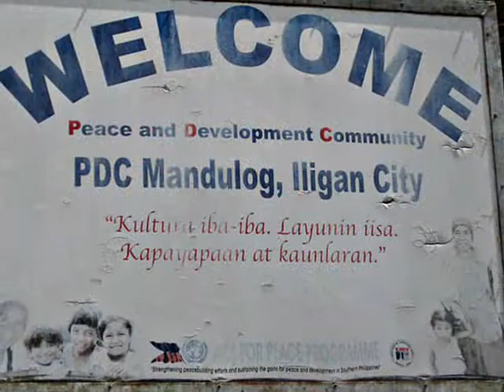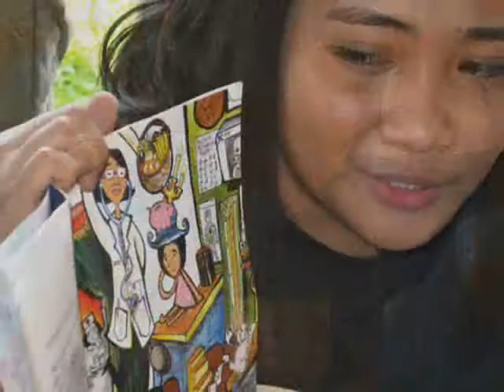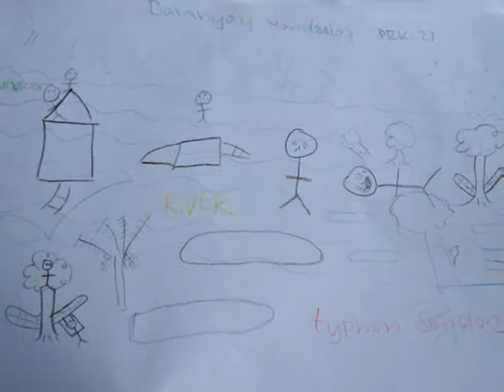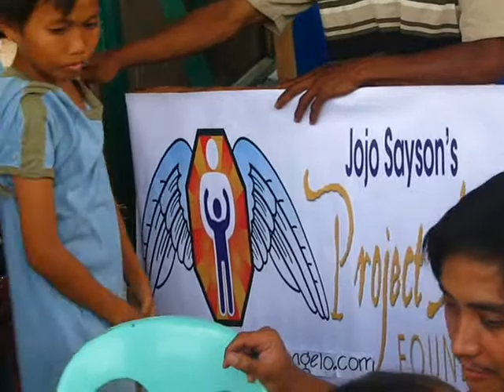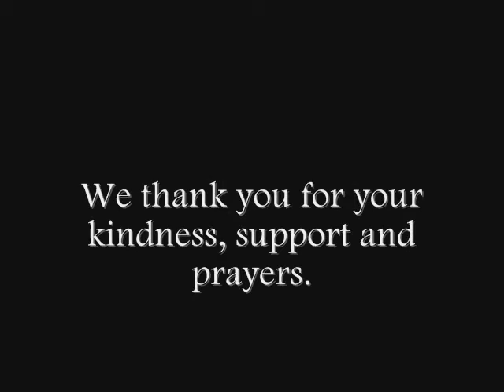Project Michelangelo Feb. 4 & 5, 2012: Angel Task Force Philippines Mission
Jojo Sayson's Project Michelangelo Foundation deploys its Angel Task Force to Iligan City, Mindanao, Philippines last Feb. 4 & 5, 2012 on a mission to empower the children victims of Typhoon Sendong last Dec. 17, 2011. The devastation to human life, property, & children's innocence to carefree living was unimaginable. The Angels of Project Michelangelo have come on this mission of love for the children & their guardians. Their goal: to empower the children to rise above horrible calamities so that they may rebuild their lives & restore innocent joy befitting a child of the Earth. It is through these Angels inspired by St. Michael the Archangel, that hope is always at hand for God loves His people. if you would like to help in any way. God bless us, everyone. Angelus Domini venit (the Angel of the Lord cometh).
video by Veronica "Lon" Martinez Pantaleon Mendoza, Exec. Dir. Angel Task Force Philippines